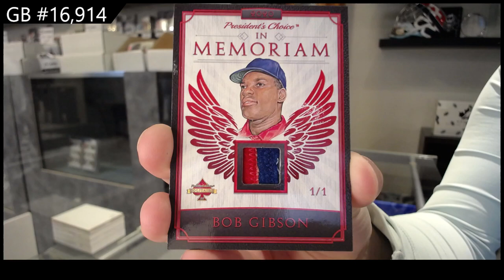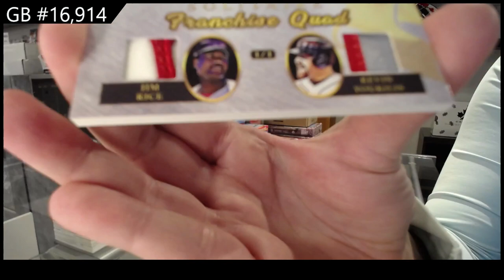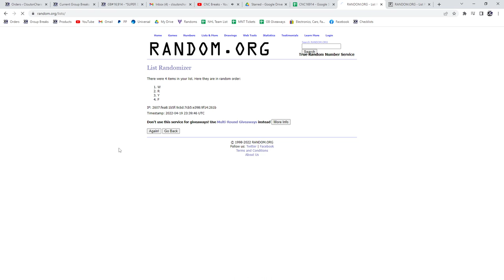20-21 President's Choice Solitaire 2.0 Multi Sport 2 Box Break - C&C GB #16,914